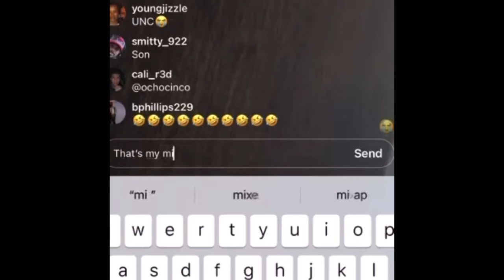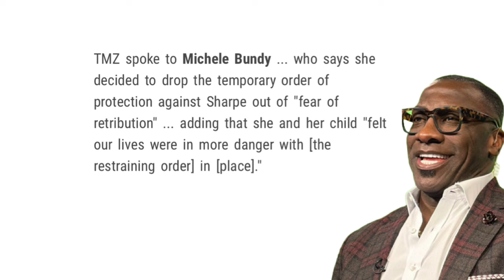Shannon Sharpe EXPOSED After VIRAL Instagram Moment LEAKED Here’s The History Of Michele 🤯